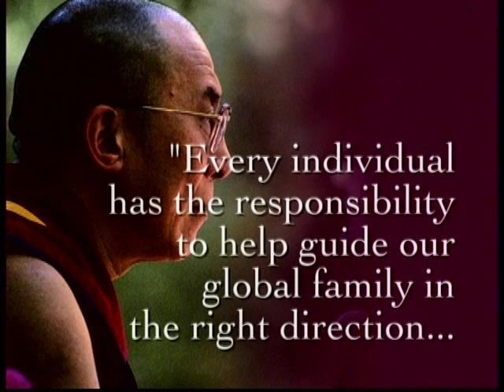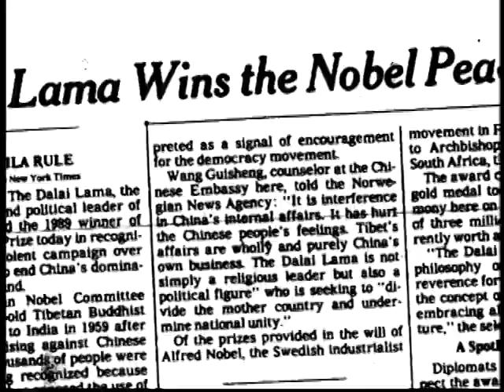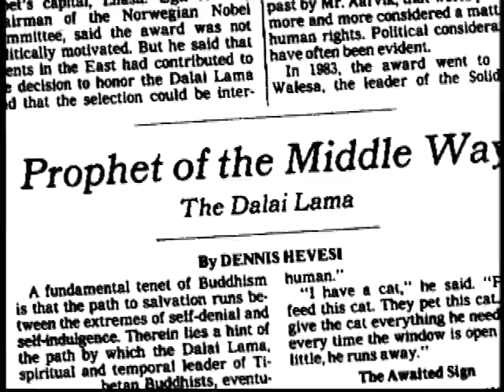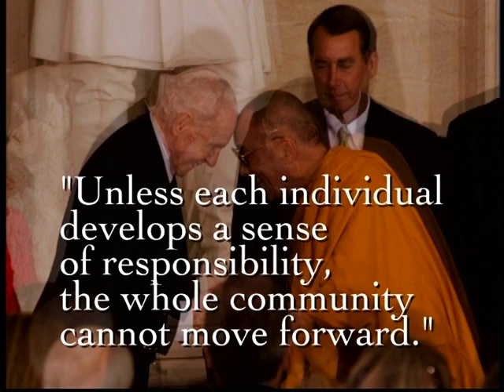His Holiness The Dalai Lama - Lantos Human Rights Prize Ceremony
One of the videos viewed at the 2009 Lantos Human Rights Prize event held in Washington DC. The first annual Lantos Human Rights Prize Event.